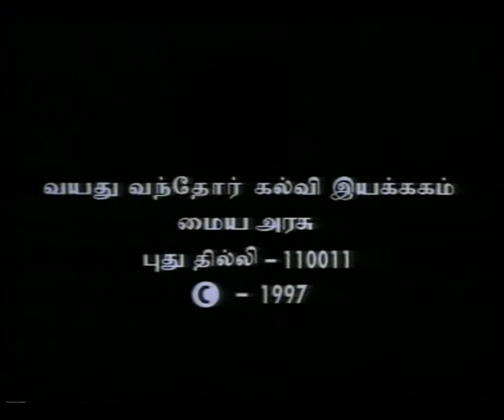SWASAM EP 6